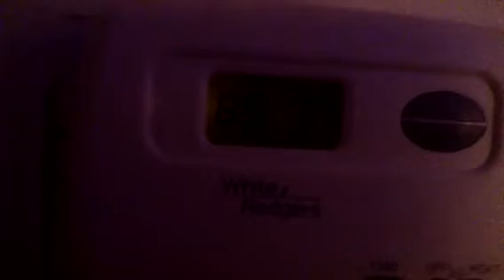AC prob video 2